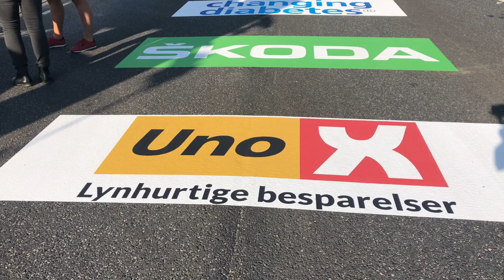Postnord Danmark Rundt